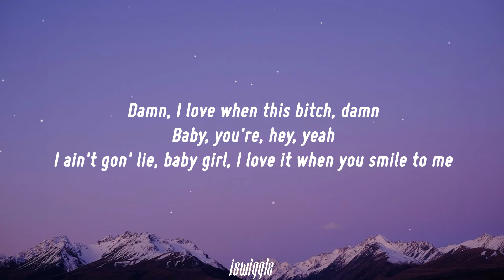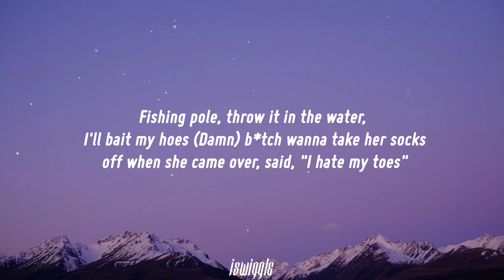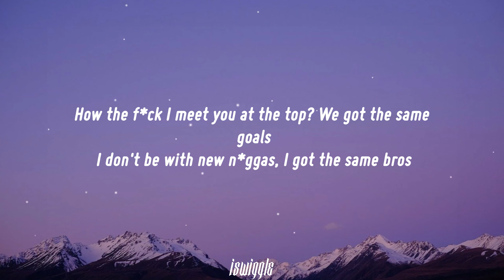YN Jay - Monday Night Raw (Lyrics) (TikTok) | damn yeah you did that bad b*tch monday night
iswiggle
specs
i5 tenth gen
1660 super
16 gb of ddr4 ram
a like and sub would be nice since I put a lot of time into these videos
iswiggle